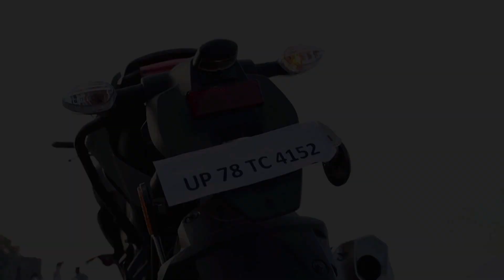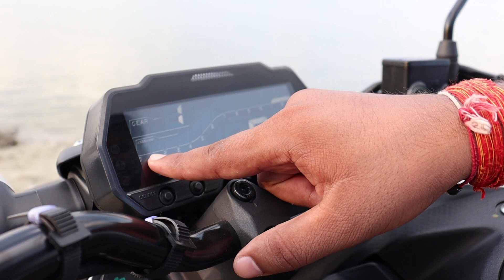Yamaha MT 15 Detail Review | Price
The Yamaha MT-15 not only manages to bring freshness to the segment but also to the brand's line-up in terms of design. It is by far the boldest yet from the manufacturer and follows the design language seen on bigger models like the MT-09 and the MT-10. The styling is aggressive and garners a lot of road presence thanks to the twin slot daytime running lights and a single LED headlight in the centre. The transformer-like face is hard to miss and is further complemented by the sculpted fuel tank with radiator shrouds and a plastic belly pan. The step-up single-piece seat looks more contoured and more comfortable too with the extended tail section that houses the LED taillight.
The instrument panel has been borrowed from the new YZF-R15 V3.0 and gets a negative LCD display. The unit comes with a digital speedometer, bar-style tachometer above, and a fuel gauge along with ABS warning lamp. There's also the odometer, Trip 1, Trip 2 and clock, as well as the gear shift light indicator and VVA indicator.